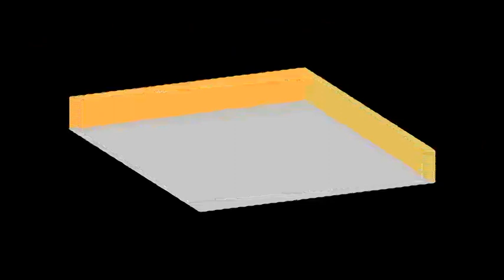Cameron Rundles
Cameron Rundles - Points Record in Latvian - Estonian League
40 points